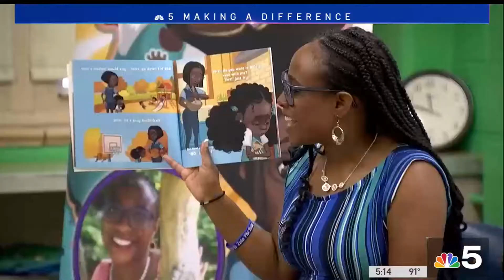Making A Difference: Chicago Educator Pens New Book To Encourage Kids To Believe In Themselves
Many little ones today struggle with self-esteem. In fact, some kids are so uncertain of themselves that they don't even try. 😔

And so, with the start of the summer upon us, one Chicago educator is inspiring young children to believe in themselves, to connect with their confidence, and to remember their value and worth in life. 👦👦🏿🙏🏻👧👧🏿

Children's author and the owner of Mother Doves Academy, Theresa Smith-Hickman, talks to NBC Chicago's LeeAnn Trotter about the release of her new children's book, I Can...Just Try, how fostering a love of learning and reading in our little ones can help children to become more confident and competent adults, and more. 📖📺

We encourage you, our fellow neighbors, to support Theresa by purchasing your copy of I Can...Just Try and enjoying this empowering read with your little ones

Feature story courtesy of NBC 5 Chicago